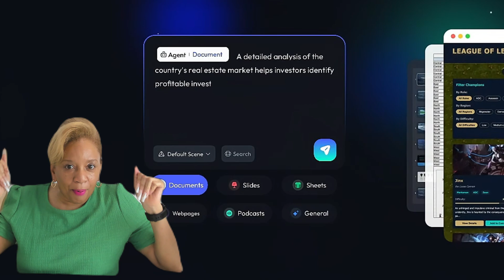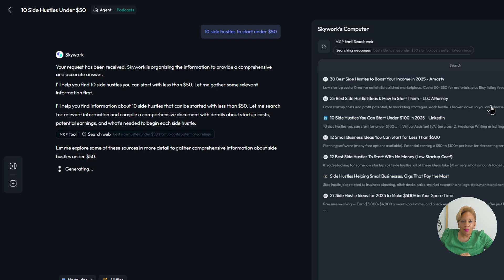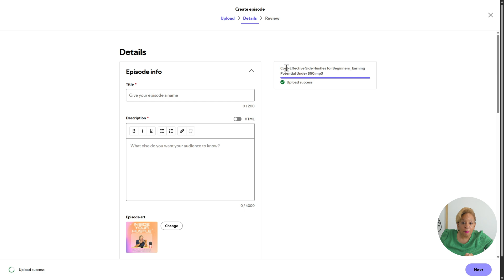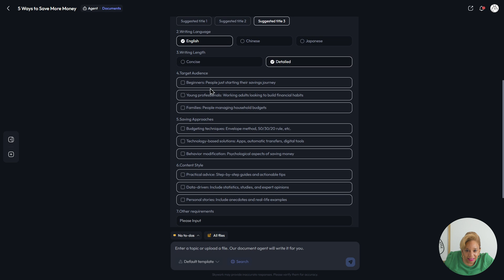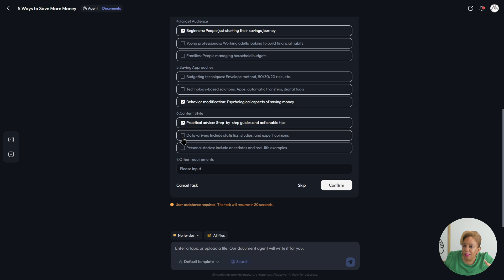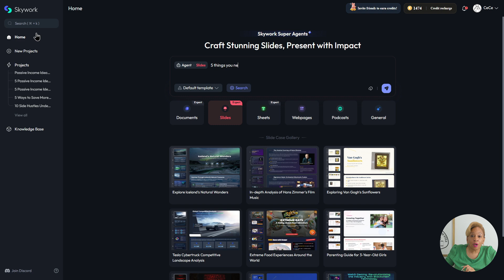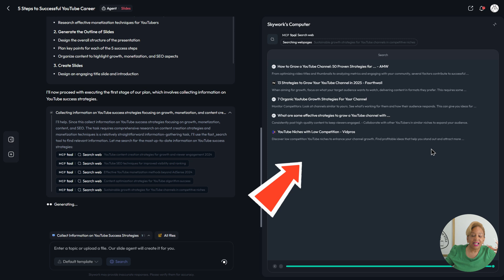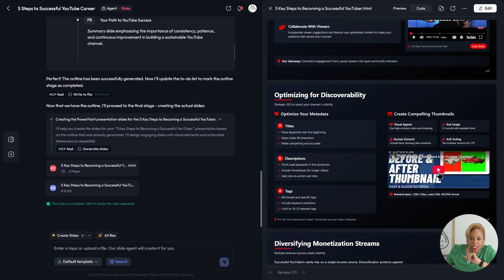This AI Tool Makes Blogs, Podcasts & Slides in Seconds!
What if you could create an entire blog, podcast, or slideshow in seconds—without touching a mic or opening a single design app? In this video, I’m showing you how to use Skywork, an all-in-one AI tool that helps creators, entrepreneurs, and side hustlers turn simple prompts into full content. Whether you're building a brand, growing your YouTube channel, or just trying to work smarter, this tool can seriously level up your workflow.

🔥 Watch me create a podcast, blog post, audiobook, and PowerPoint-style slides—all from scratch
📈 Plus, learn how people are using this tool to monetize their ideas fast

0:00 - Introduction to Skyward: AI Content Creation
0:36 - What Skyward Can Create: Overview
1:05 - Creating a Podcast: Demonstration
5:14 - Creating a Blog Post: Demonstration
9:35 - Creating Slides: Demonstration

Drop a comment with what project you’d use it for—I might test it out in the next video!